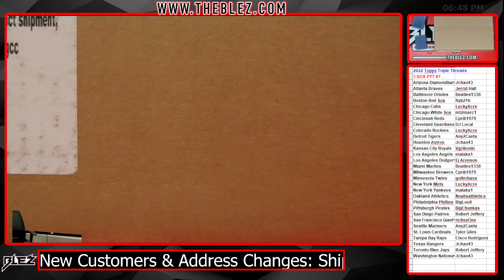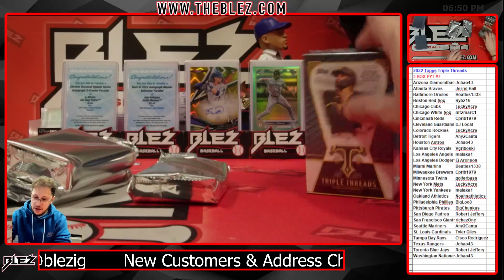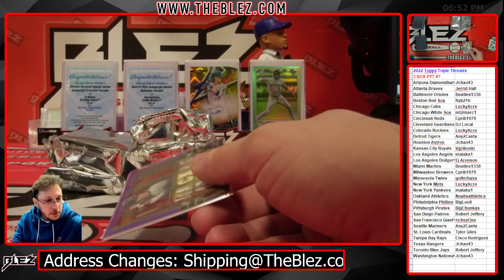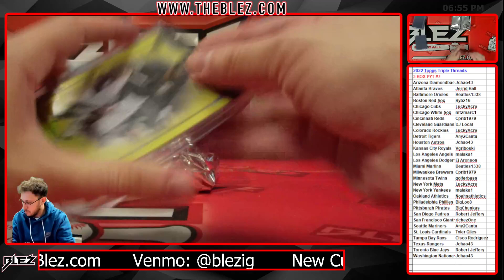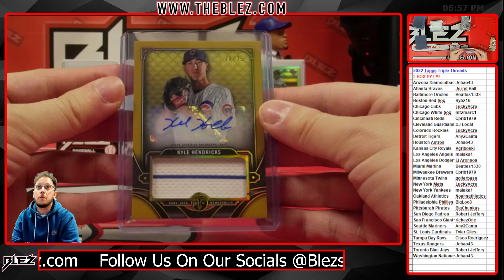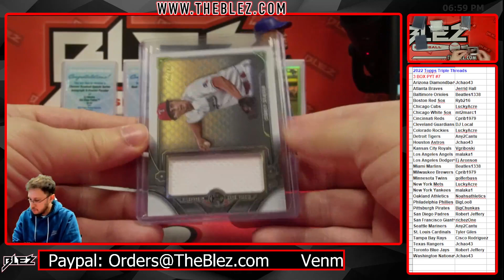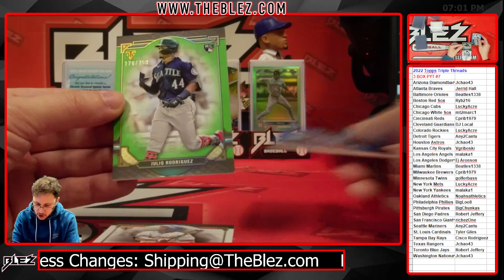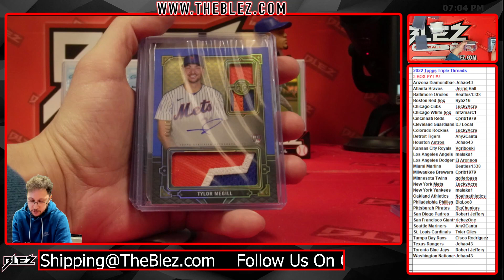2022 Topps Triple Threads 3 BOX BREAK #7 Pick Your Team